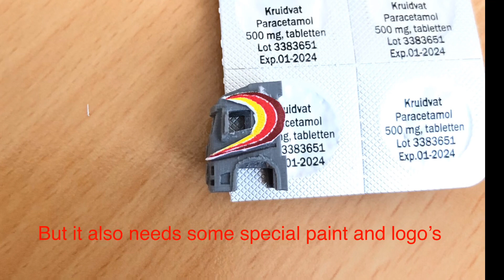Volvo FH16 Project - P v Setten in Z-scale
A long term project I did with a Volvo FH16 made by NoBa modelle and decals from Hartmann-Original in the colors of P v Setten transport.
It’s the combination driven and polished by my nephew on a daily basis.
I wanted to have a similar one on my layout and when I asked him for pictures and explained my intentions he also wanted one for him self.

In this video I’ll take you on the journey that became the Volvo Project.
I’ve tried to explain all the steps I took and made some small video’s while busy.

I looked on the internet to find a suitable truck that resembled the one my nephew drives, and found a FH12 with NoBa modelle.
I contacted them and told them my plan and their reaction was fantastic. They wanted to see the pictures of the FH16 I wanted to make and after sending them, they created one just like it.
They deliver a real good service and very good communication with them.

When you want to apply decals your self be confident and have some spare when using small decals.
This project took almost 6 months due to lack of time and inner rest to do it in a good way.
The making of the decals was a thing by it self and took a few weeks to get the size just right. Then it took me some more weeks to find someone who could make them.
Then trough the z-scale forum I found Hartmann-originals, and they helped with making high resolution decals.

A very big thanks to those who helped out.

Again I've got no sponsors and this is all my own doing.

Enjoy the video and if you have any questions or remarks, place them down the video and I´ll reply as soon as I can.

As always, this is how I do it. Everybody is responsible for their own actions.